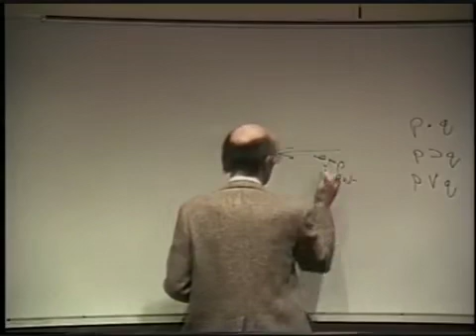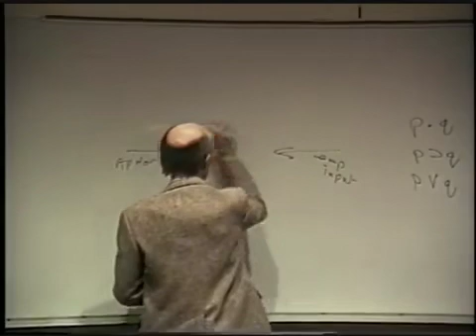A History of Philosophy 53 Kant on Understanding002